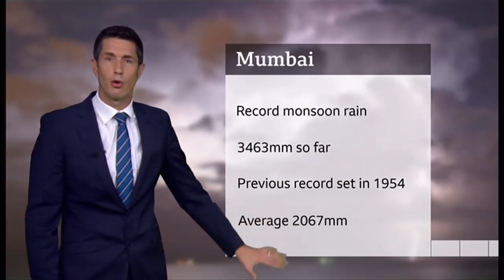Weather Events 2019 - Storms, heavy rain and first snow (Global) - BBC - 16th September 2019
From Storm Humberto and others in the Atlantic, to record monsoon rains in India and rains moving across southern Asia and leaving to heavy rainfall, particularly in the Philippines, where flash flooding could occur. With rain storm over central Europe around Denmark, the first snow in Europe could fall in the north of Norway. To quote Game of Thrones for Europe: "Winter is coming" ;-)